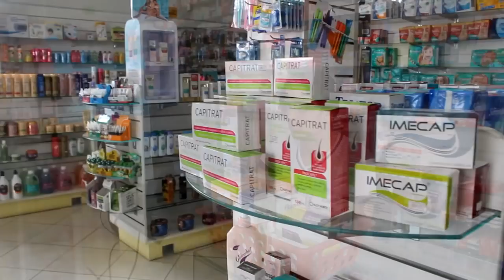TV NORTE MAIS - ENTREVISTA PREFEITO DE TAIOBEIRAS DANILO MENDES - 13 05 2018